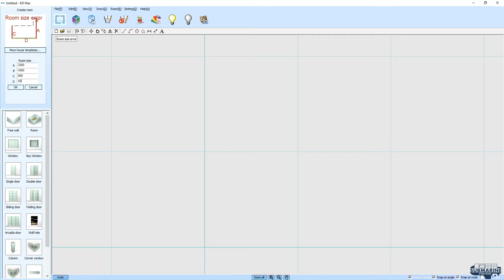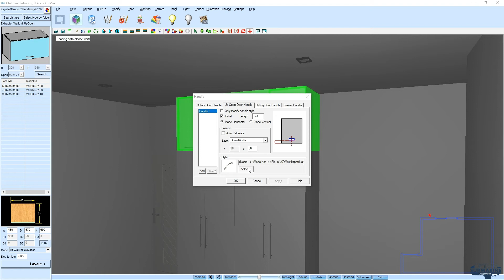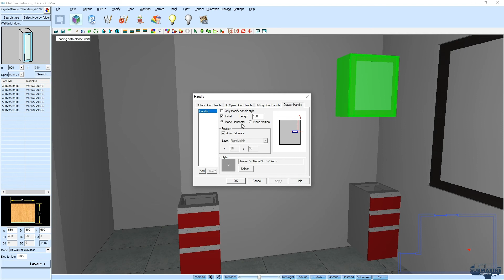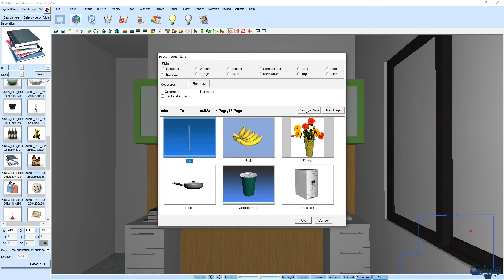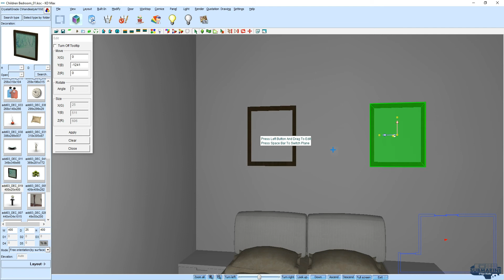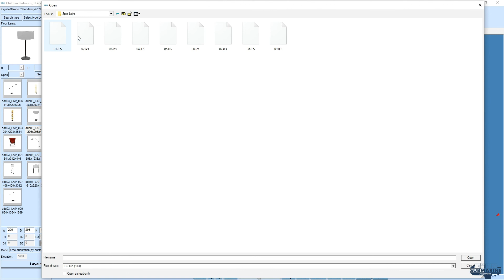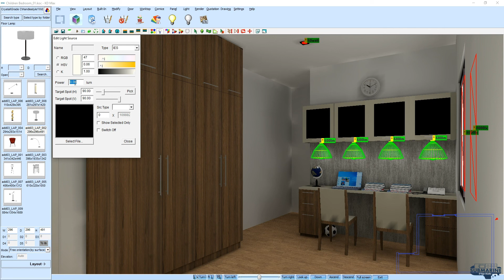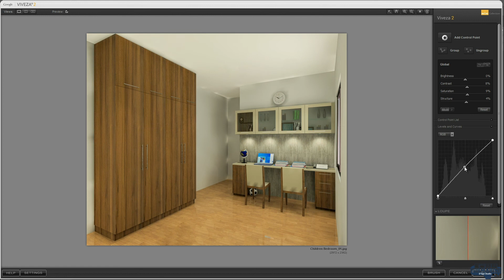Children Bedroom Detailing in KD Max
Children Bedroom Detailing in KD Max Step by Step. This video teach you how to make Kitchen 3D Rendering in KD Max Easy Way with perfect KD Max Light Setting.